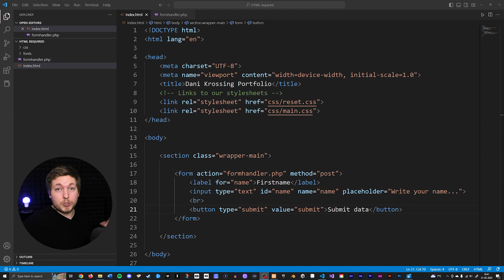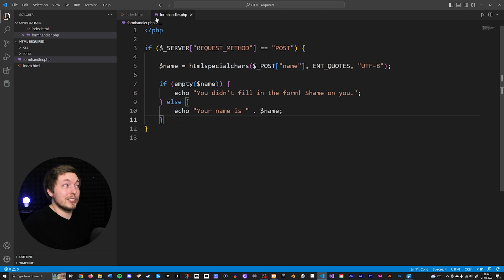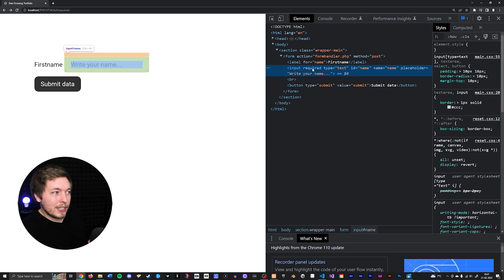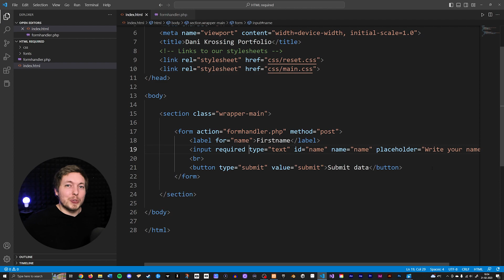Why using "required" in HTML forms isn't good enough... | Is HTML required secure enough?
I often get comments asking me "why I don't just use the HTML required attribute, instead of checking for empty inputs using PHP". So in THIS video I will answer that question once and for all. 🙂

I am now using Patreon and YouTube Memberships to share improved and updated lesson material, and for a small fee you can access all the material either from my memberships or Patreon, depending on your preference. I have worked hard, and done my best to help you understand what I teach.